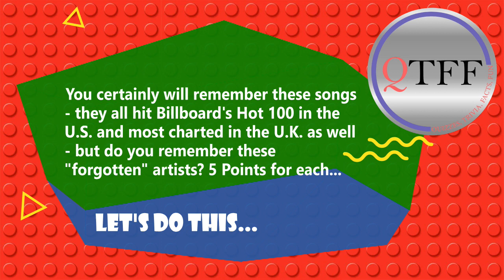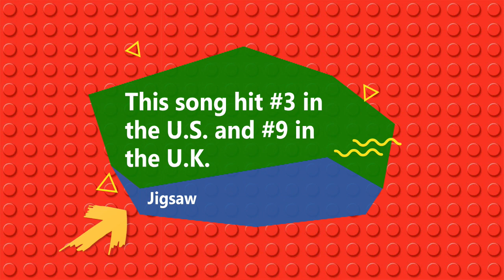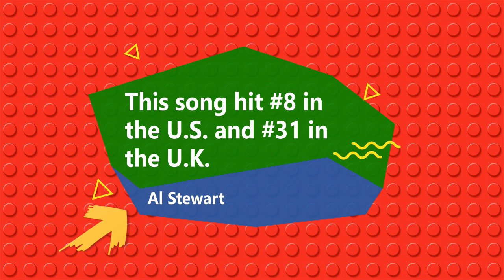Name These "Forgotten" Artists Music Quiz / Billboard Hot 100 Songs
Today's episode is super fun!  You know every one of these songs - it may have been awhile since you have heard them, but they are all Hot 100 Hits, so no excuses.
I give you the name of the song, the year it was released AND play you a very recognizable part of the song.
It is all about remembering the name of the artist.
The majority of the songs are from the 1970s, so you have heard them 100s of times!